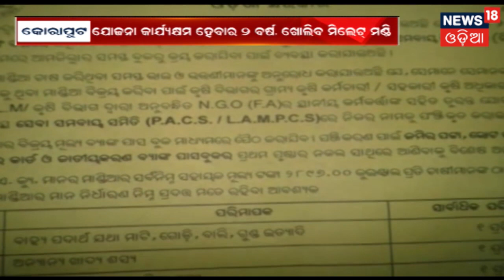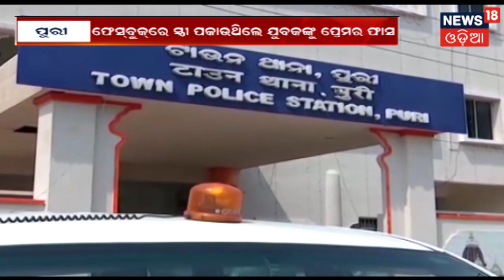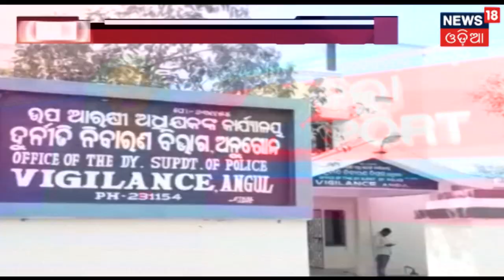ZILLA REPORT | 24 NOV 2018 | NEWS18 ODIA